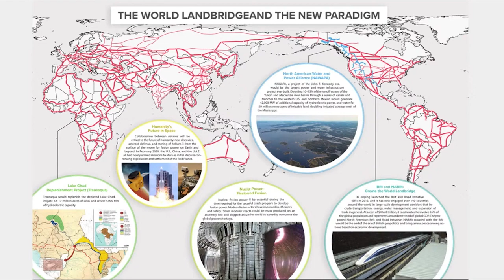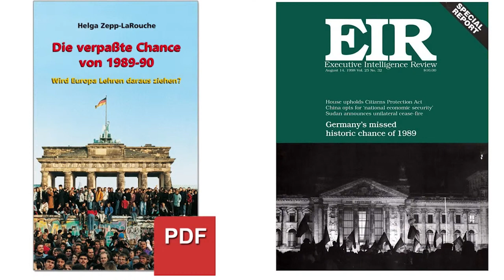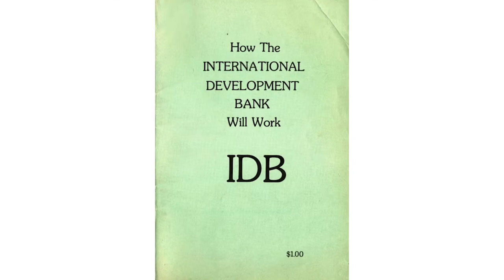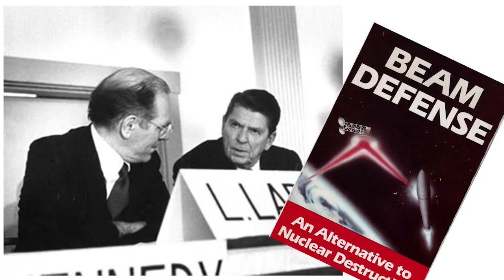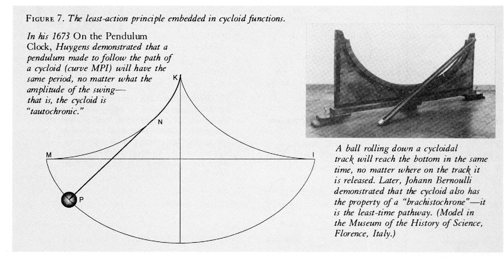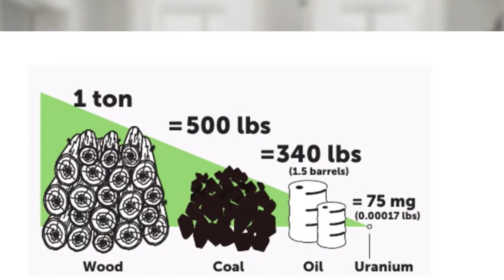Universal History Must Not End in a Tragedy — Keynote address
Helga Zepp-LaRouche's keynote address to the Schiller Institute conference, "Inspiring Humanity to Survive the Greatest Crisis in WorId History."

I want to speak about the subject that universal history must not end in a tragedy. Who wants to deny the fact that we are faced with the most dangerous moment in history, ever? Let me say this forcefully from the beginning: This multi-faceted, unprecedented crisis is entirely the result of wrong policies, and therefore it can be corrected. That is, if the political will to do so exists. To mobilize that political will is what this conference, which commemorates the 100th birthday of my late husband, Lyndon LaRouche, is all about.

We face the acute danger of the strategic situation spinning out of control, leading to a thermonuclear World War III. A situation which is more dangerous than at the height of the Cuban Missile Crisis, and, if it comes to that, would lead to the annihilation of mankind, a nuclear winter, and there would not even be an historian left to study the reasons why it occurred. Despite the fact that there is no question that that danger is very real, there are still some politicians saying that no scenario can be excluded. The tabloid Bild Zeitung today is bragging that the present Ukrainian offensive in Kharkiv is helped massively by NATO, armored vehicles from the U.S. and Turkey, tanks from Poland, intelligence from NATO, the U.S. altogether giving $10 billion in weapons to Ukraine. Well, are all these countries and NATO not already war parties? The question is, when is the red line crossed, and when will we have a full-fledged war between Russia and NATO?

Then, in addition, the financial system of the trans-Atlantic world is hopelessly bankrupt. It’s about to go through either a hyperinflationary blow-out like Weimar Germany in 1923, only this time it would be not one country but the entire so-called West. Or, we could experience very shortly ahead, a chain-reaction crash, triggered by the belated increase of the interest rates through the central banks. The European Central Bank just increased 0.75%, the highest in its history. Jerome Powell from the Fed evokes the “pain” of the Paul Volcker high-interest rate policy, which at the end of the 1970s, beginning of the 1980s, was over 20%. If you imposed that now in the already completely bankrupt situation of many over-indebted firms, already capital flight out of the emerging markets, this could trigger a prolonged plunge into a dark age, in every country dependent on the trans-Atlantic financial system.

If we would have such a collapse, it would naturally increase the war danger instantly. We already have a world famine. Already now there are 1.7 billion people in danger of starvation. According to the United Nations, each day 25,000 people die of hunger completely unnecessarily! Obviously, if there would be a crash, it would lead to the death of hundreds of millions, if not billions of people.

The pandemic is not defeated. New ones are looming for the same reason COVID-19 erupted, because you have in a completely under-developed world, in large parts of entire continents you have the suppression of the immune system of entire populations.